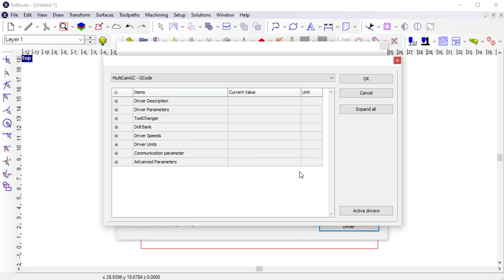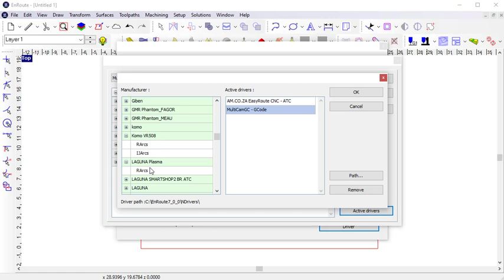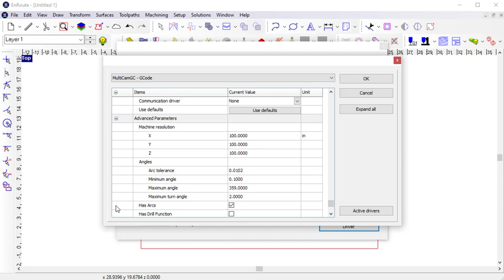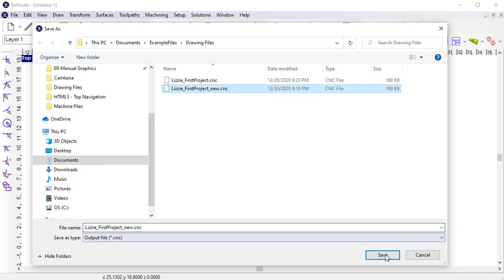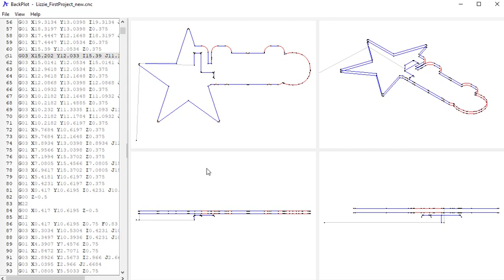Introduction - Output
Configure the machine driver and toolpath priorities to create an output file.